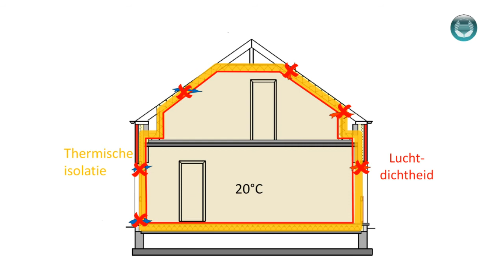02 Wat is dat? - Luchtdichtheid - WTCB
Luchtdichtheid